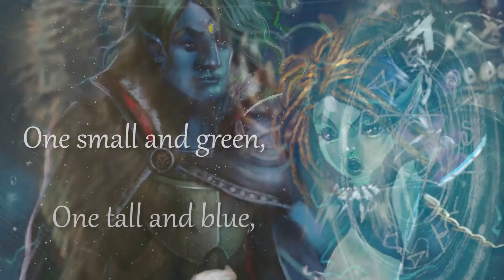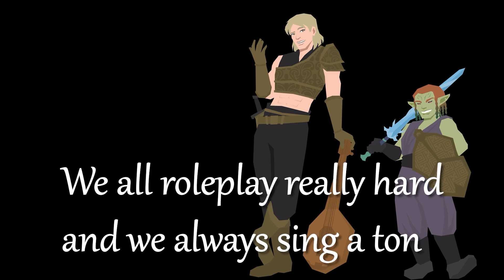Journey to the West (Part 2) | Midweek Mayhem One Shot | The 4th Culture | D&D | Singapore | Asia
Every week, mayhem ensues as Ramji hands off the DM reins to one of the crew. This week Ed took us further down on the road towards the the west.

Journey to the West - Part 2/2